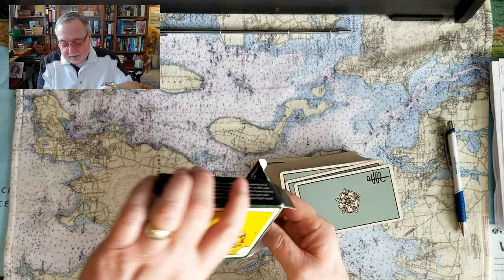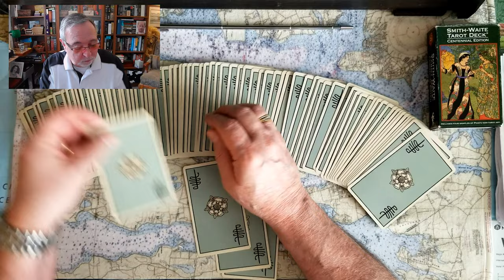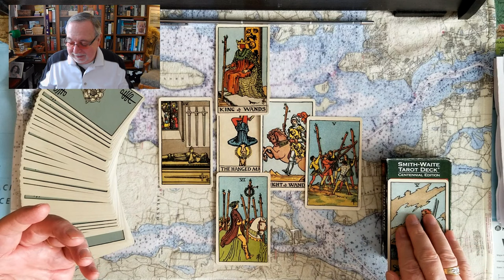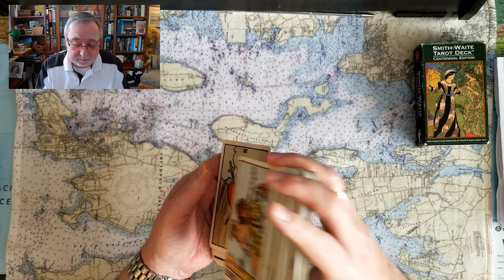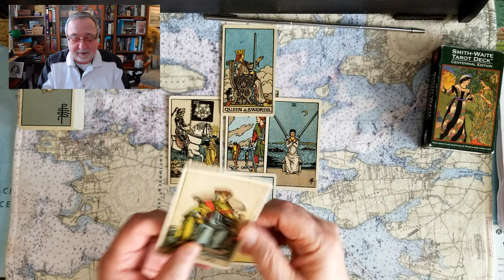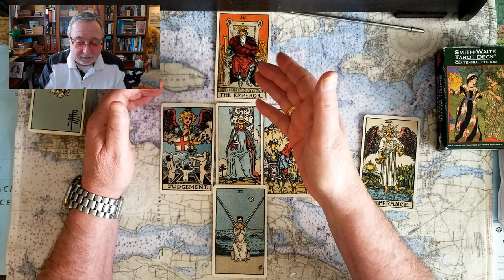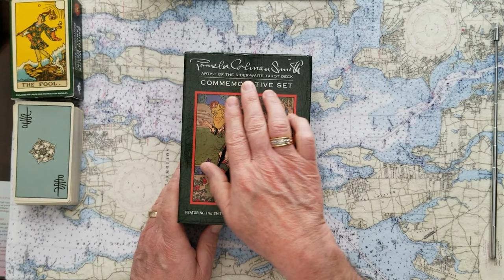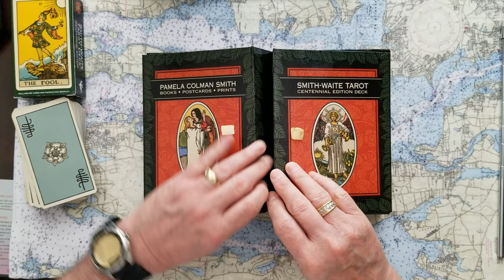British Royal Familys Prince Edward LIAR George Santos MARIAGE Classified Documents and Mike Pence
Feb 1 Wed British Royal Familys Prince Edward LIAR George Santos MARIAGE Classified Documents and Mike Pence Tarot Card Reading